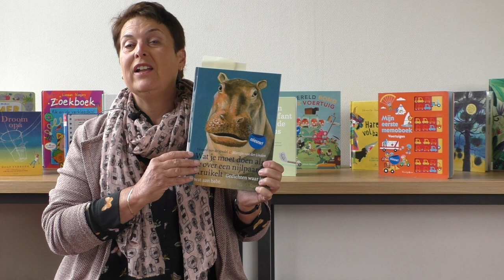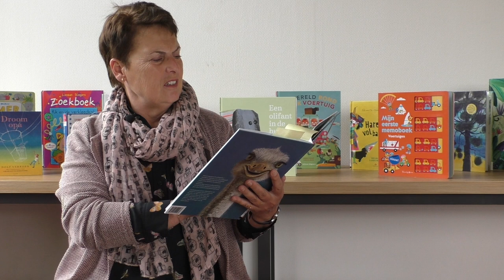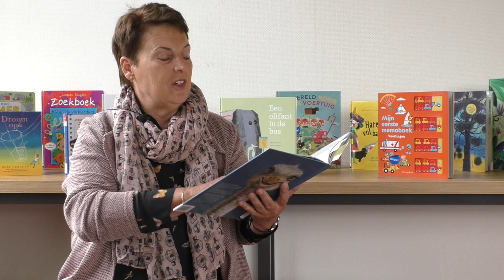Wat je moet doen als je over een nijlpaard struikelt - Edward van de Vendel & Martijn van der Linden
Boekentip voor leerkrachten